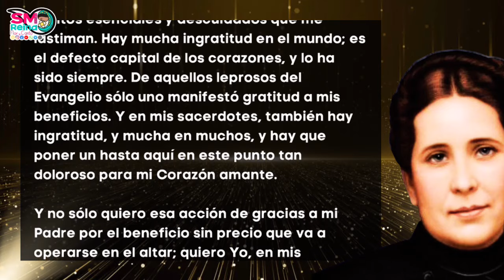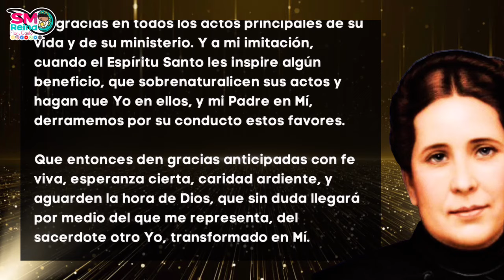90. Fe, confianza y gratitud. Parte 3. A mis Sacerdotes.